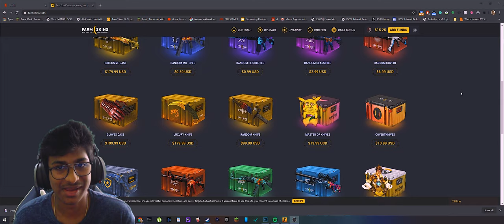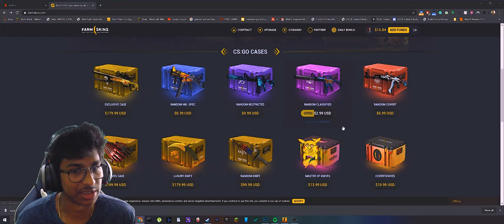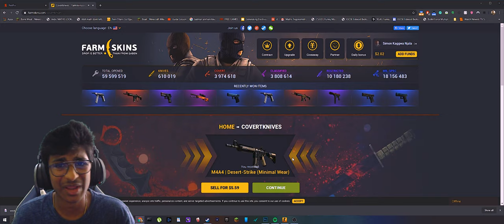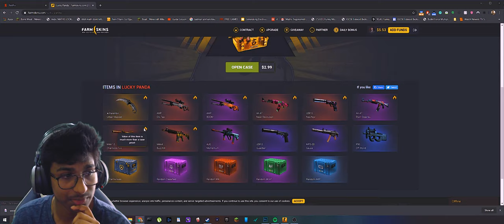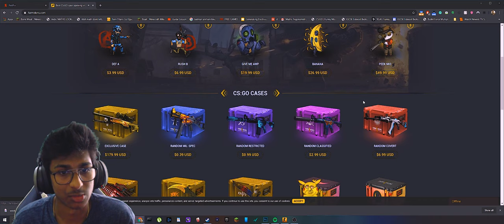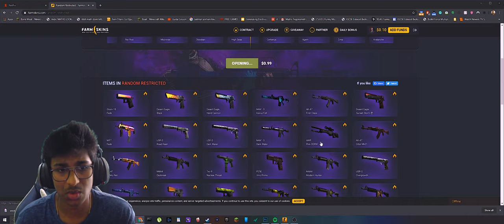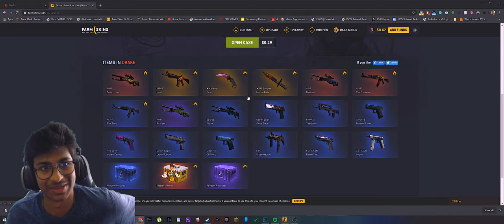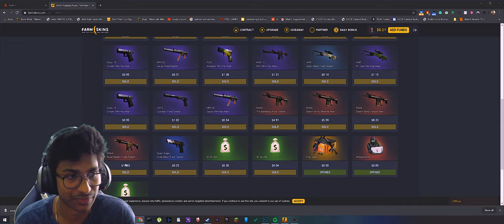Giving in to my gambling ADDICTION(CS:GO FarmSkins)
Hey Guys How's It Going? Today, I give in to my insane CSGO gambling addiction.